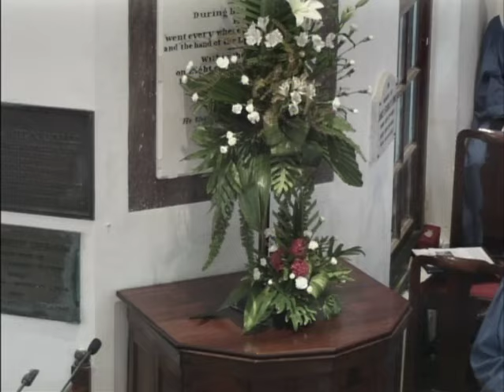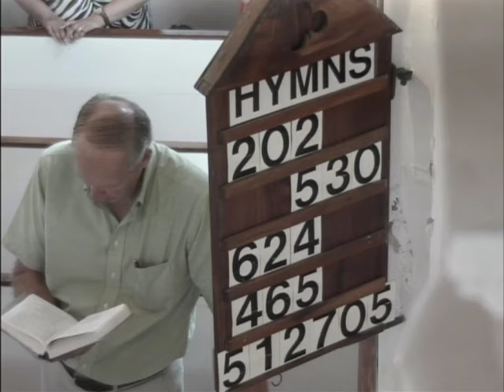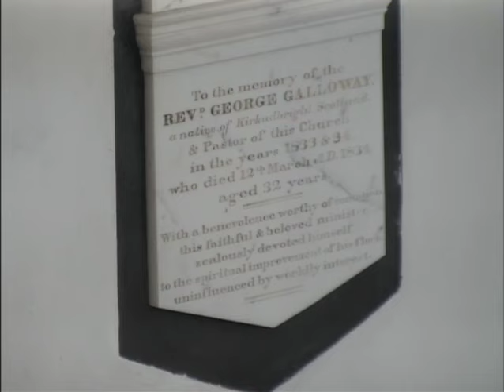7th June, 2015 Sunday Service by Rev Derek G Lawson